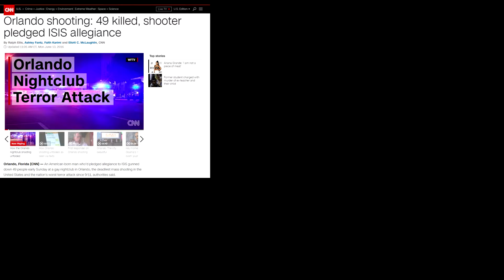When You're 2016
Did not include a lot. Merry 2017 everyone!